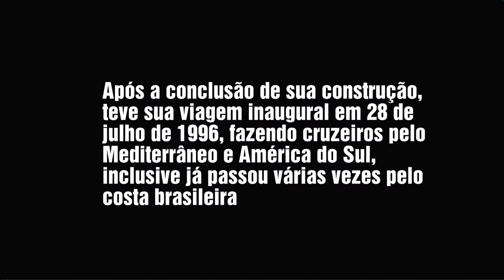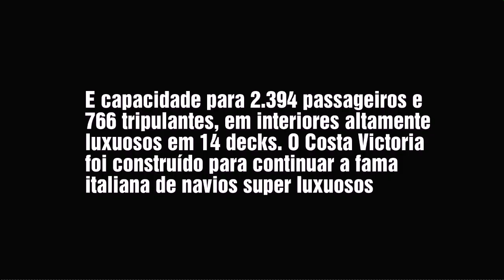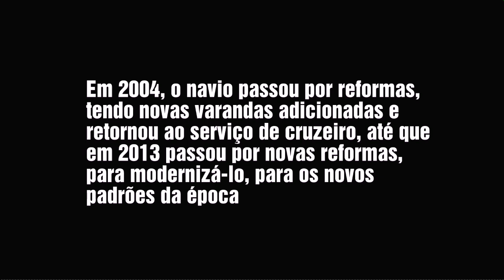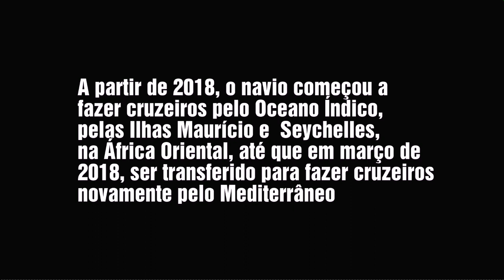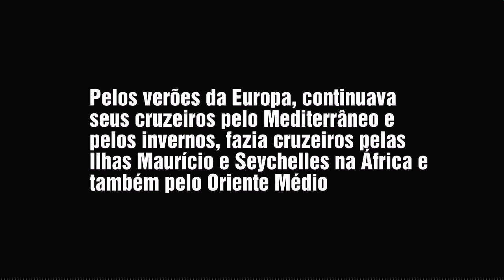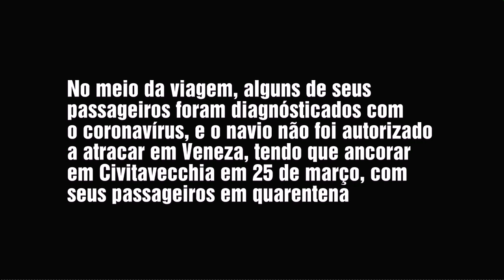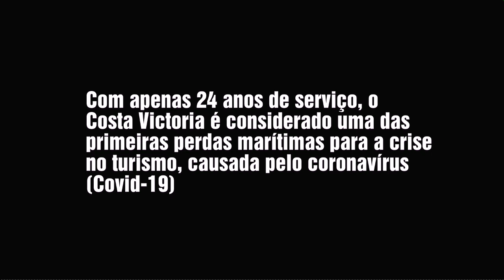MS COSTA VICTORIA - PERDEU A BATALHA CONTRA O VÍRUS